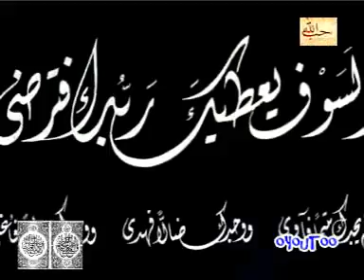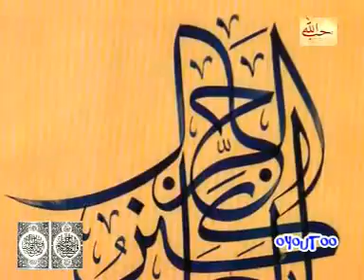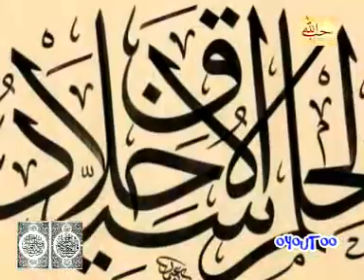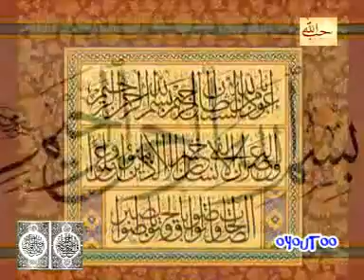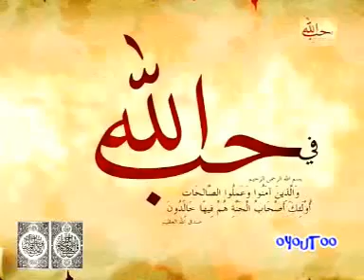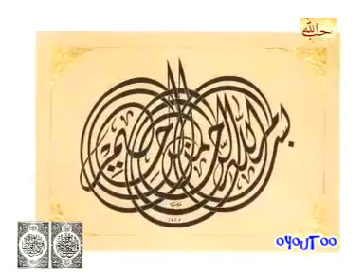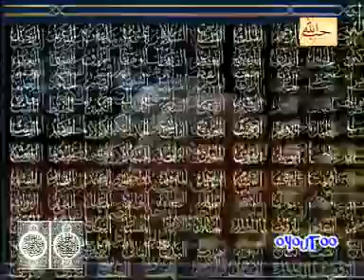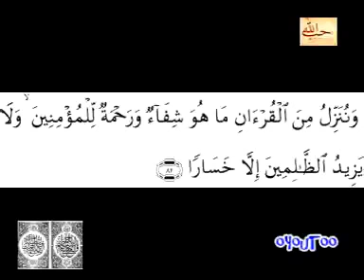٩ ـ تجويد عطر لسورة التوبه للشيخ سعد ألغامدي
٩ ـ تجويد عطر لسورة التوبه للشيخ سعد ألغامدي

‎"يا قَدِيمَ الإِحْسانِ! يا مَنْ إحْسانُهُ فَوْقَ كُلّ إِحْسان! يا مالِكَ الدُّنْيا والآخِرَةِ! يا حَيّ يا قَيُّومَ! يا ذَا الجَلالِ والإِكْرَامِ! يا مَنْ لا يُعْجِزُهُ شَيْءٌ وَلا يَتَعاظَمُهُ! انْصُرْنا على أعْدَائنا هَؤُلاءِ وَغَيْرِهِمْ، وأظْهِرْنا عَلَيْهِمْ فِي عافِيَةٍ وَسلامَةٍ عامَّة عاجلاً"
اللَّهُمَّ صَلِّ عَلَى مُحَمَّدٍ وَأَزْوَاجِهِ وَذُرِّيَّتِهِ كَمَا صَلَّيْتَ عَلَى آلِ إِبْرَاهِيمَ وَبَارِكْ عَلَى مُحَمَّدٍ وَأَزْوَاجِهِ وَذُرِّيَّتِهِ كَمَا بَارَكْتَ عَلَى آلِ إِبْرَاهِيمَ إِنَّكَ حَمِيدٌ مَجِيدٌ

اللَّهُمَّ اهْدِنِا فِيمَنْ هَدَيْتَ وَعَافِنا فِيمَنْ عَافَيْتَ وَتَوَلَّنا فِيمَنْ تَوَلَّيْتَ وَبَارِكْ لنا فِيمَا أَعْطَيْتَ وَقِنا شَرَّ مَا قَضَيْتَ إِنَّكَ تَقْضِي وَلَا يُقْضَى عَلَيْكَ وَإِنَّهُ لَا يَذِلُّ مَنْ وَالَيْتَ وَلَا يَعِزُّ مَنْ عَادَيْتَ تَبَارَكْتَ رَبَّنَا وَتَعَالَيْتَ .